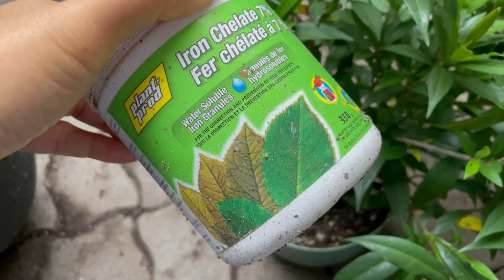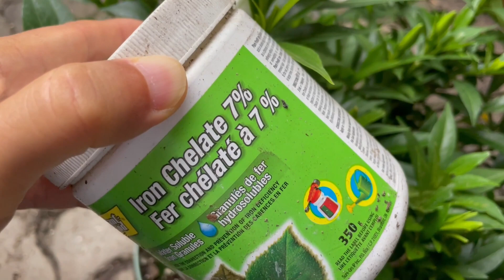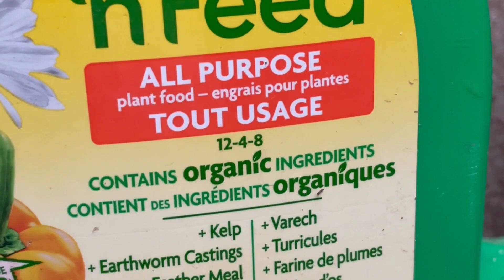栀子花 - 分享养植和开花的一点小经验 - Gardenia